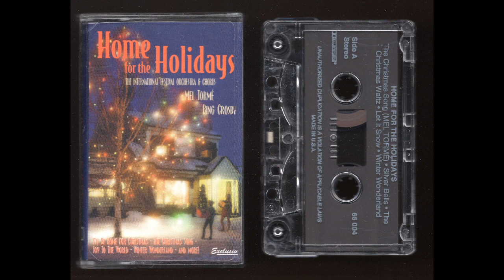Home For The Holidays - International Festival Orchestra - 1994 - Cassette Tape Full Album Rip